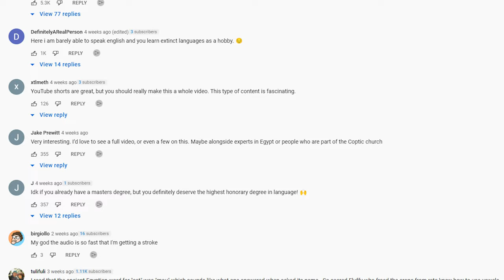SHORT videos are the future. And it's BAD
There is a reason why TikTok is doing so well and why YouTube and Insta made exact TikTok copies. The average person has such a numb dopamine system that they can no longer watch long videos.